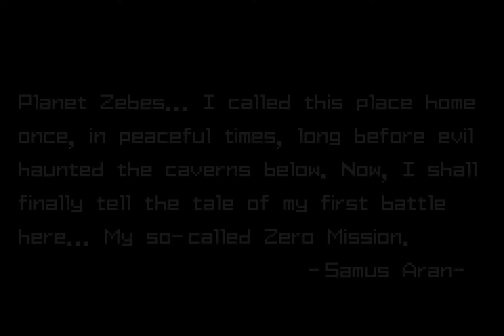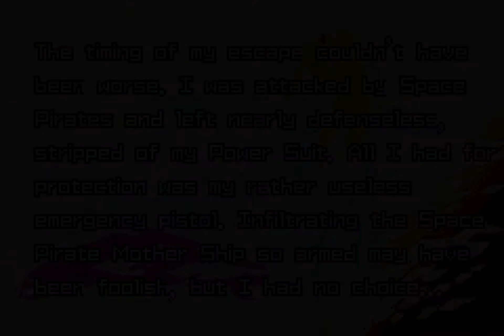Metroid Zero Mission TAS [WIP-1]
by Dragonfangs
GBA TAS